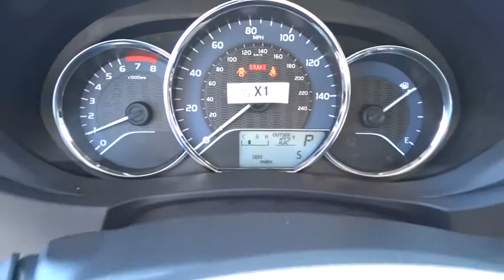2014 Toyota Corolla Las Vegas, Henderson, North Las Vegas, San Bernardino County, NV 84237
2014 Toyota Corolla

Centennial Toyota
6551 Centennial Center Blvd

Gas miser!!! 38 MPG Hwy** This terrific LE is the sweet Sedan you've been dreaming about!! STOP!! Read this! Great safety equipment to protect you on the road: ABS Traction control Passenger Airbag Curtain airbags Knee airbags - Driver...A wealth of standard amenities means that you no longer have to sacrifice: Bluetooth Power locks Power windows CVT Transmission Climate control...